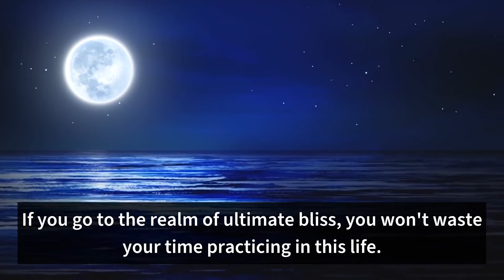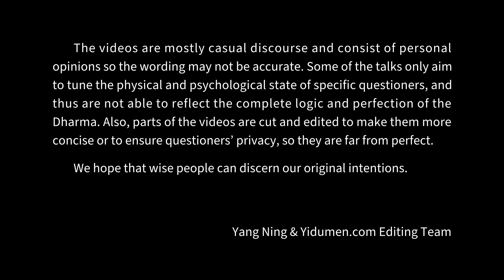Try to Complete Your Views Constantly 易度门 yidumen󠀁ineng 聊天室汇辑2019年7月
Try to Complete Your Views Constantly
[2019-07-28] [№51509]